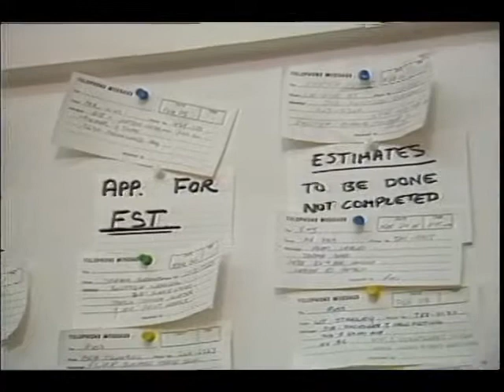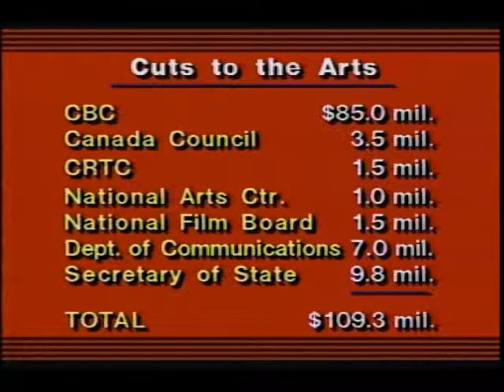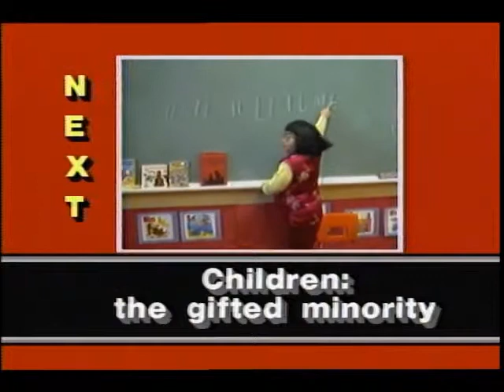Webster! Full Episode February 28, 1985